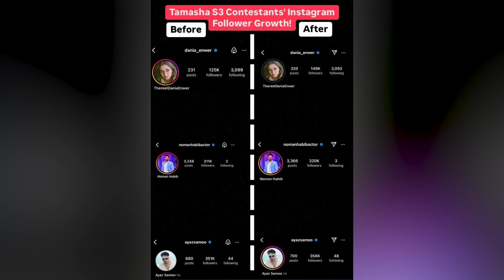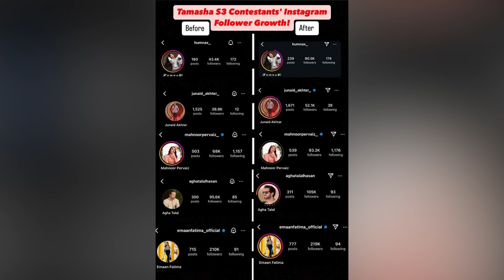Tamasha Ka Tamasha S03E15 | Why Tamasha Always Disappoints Us on Finale? | Day 61-64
Episode Breakdown:

00:00    Intro
11:23    Day 61
20:13    Day 62
24:12    Day 63
30:40    Day 64

After the Great love from our beloved subscriber for season 1 and 2  Here's presenting a  brand new episode of 'Tamasha Ka Tamasha Seaon 3 ', a show where we discuss about all that happens in the Tamasha House Seaon 3.

Host: Arslan Khan & Ahtsham Ramzan (Moon)
Producer: AKBUZZ Entertainment
Video Edit: Zubair Dar
DOP and Post Production: Black Bug Films
Program:  Tamasha Ka Tamasha Season 3
Graphic Designer: Awais Akbar